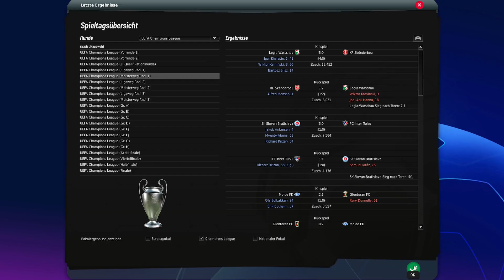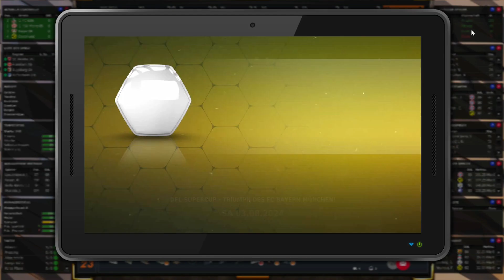FM23 Lets Play ► Dortmund im Supercup ⚽ #127 MIA SAN MIA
Das DFL Supercup Finale gegen Dortmund! Der erste Kracher in der neuen Saison. Das Duell zweier Top Mannschaften die schon lange Geschichte geschrieben haben! Wir wollen den ersten TITEL!

Wir befinden uns in der vierten Saison unseres Lets Plays beim FCB. MIA SAN MIA bedeutet Maximaler Erfolg! In den letzten beiden Jahren blieb der FCB unter den Erwartungen.

Es wird interessant wie sich unsere Neuverpflichtungen auf dem Platz präsentieren. Können wir unsere Ziele diese Saison endlich erreichen? Das und vieles mehr erfährst du in dieser Let's Play Reihe. Sei gerne mit dabei! Viel Spaß!

Für deine Unterstützung bin ich sehr dankbar! Gefällt dir das Video, dann kannst du gerne ein Like und ein Kommentar da lassen.

► Schau auch gerne bei meinen guten FM Kumpels vorbeischauen :)